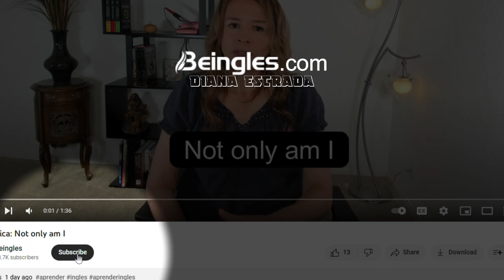El pasado del pasado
El pasado del pasado es el pasado perfecto.
Cuando alguien me dice una frase en pasado, ¿cómo digo yo que alguien en el pasado me dijo esa frase en pasado?